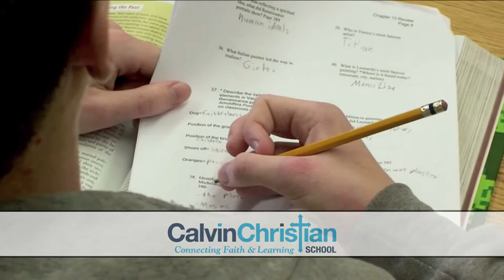Calvin Christian School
For over 50 years Calvin Christian School has been partnering with Christian families and their churches to educate students from Escondido, San Marcos, Vista and communities across north San Diego County and southern Riverside County.